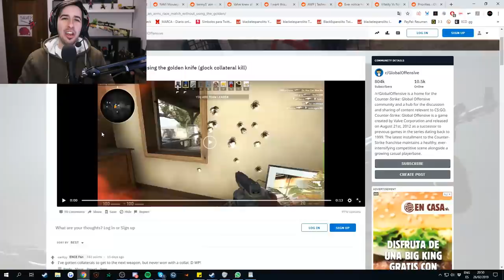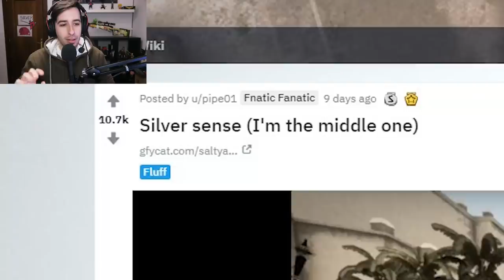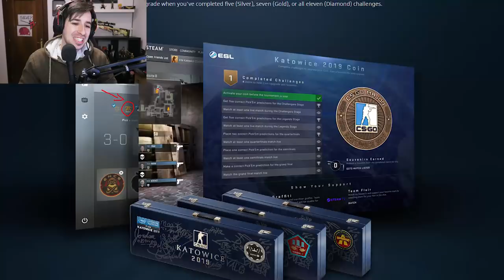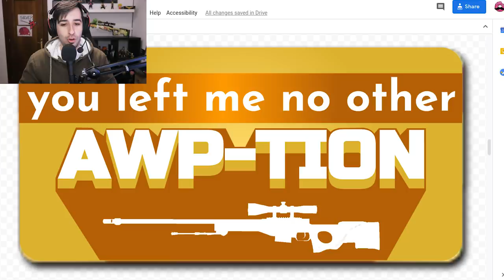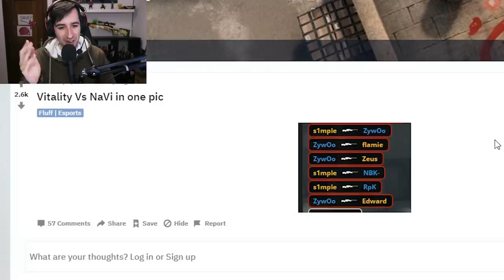¿USAN UNA ALFOMBRILLA DE CS:GO DE FELPUDO? | LO MAS RANDOM DE CS:GO #2